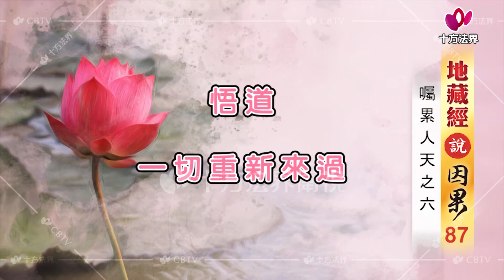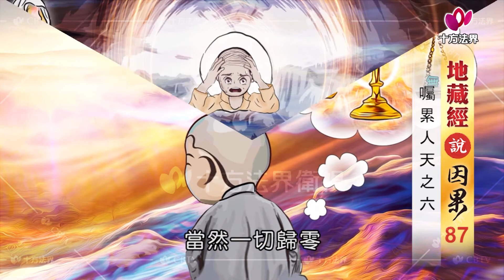地藏經說因果 第087集